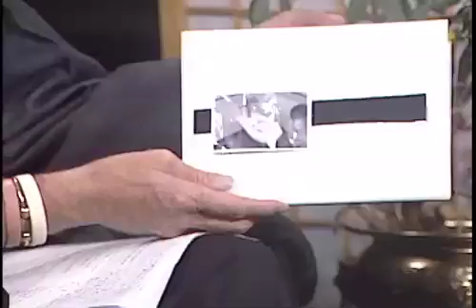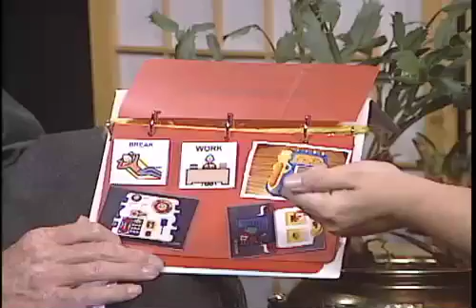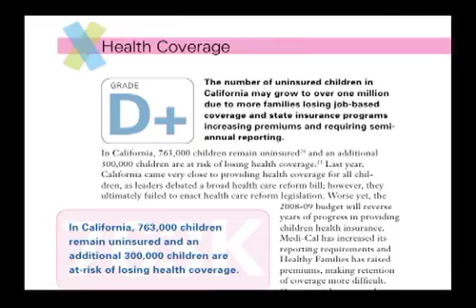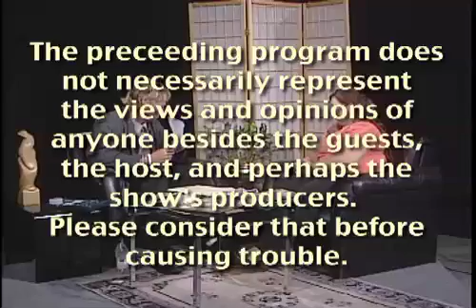What's Up Wit' That? Autism in the Classroom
Andrew interviews a specialist about autistic children.